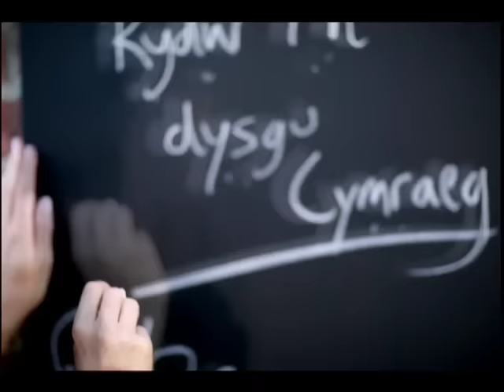Jem - It's Amazing - Official Video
The official video for Jem's first single 'It's Amazing', as heard in Sex and the City the movie and the Julia&Julia trailer, from her new album Down To Earth. Directed by Saam Gabbay and Jem (Dramatico/ATO Records) Check out her blog about the video
(click 'watch in high quality' bottom right of screen if not already selected)